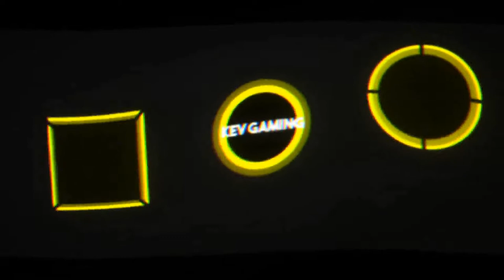Wreckfest #20 Banger Brawl